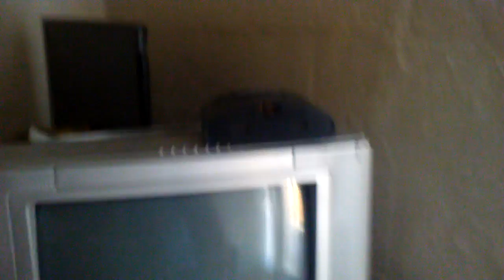It's Christmas day early bday presant